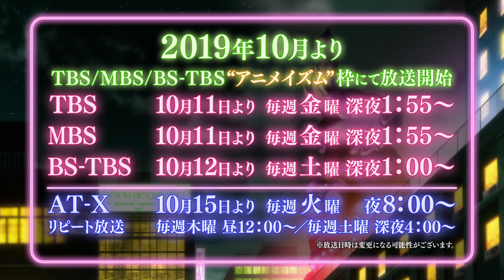TVアニメ「歌舞伎町シャーロック」キャラPV（ワトソンVer.)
2019年10月より"アニメイズム”枠にて放送開始 ！
TBS：10月11日より 毎週金曜深夜 1：55～
MBS：10月11日より 毎週金曜深夜 1：55～
BS-TBS：10月12日より 毎週土曜深夜 1：00～

AT-X：10月15日より 毎週火曜　夜8：00～
リピート放送 毎週木曜 昼12：00～／毎週土曜 深夜4：00～

新宿區イーストサイド……混沌を極めたその街の中心には、ネオン瞬く歌舞伎町が広がっていた。
光が強けりゃ影も濃い。悪人どもの潜む暗がりの、そのまた奥に探偵長屋の明かりが灯る。
ハドソン夫人の営むその長屋は、なくて七癖、曲者ぞろい。野心満々のケッペキ探偵に、男を化かす姉妹探偵。
はたまた刑事くずれのオッサン探偵がいるかと思えば、ヤクザを破門されたアンチャン探偵……
そして真打は、落語をこよなく愛する天才探偵シャーロック・ホームズ。
切り裂きジャックによる猟奇殺人が起きたその夜、舞台の幕は上がった。
探偵どもの化かし合いを横糸に、シャーロック、ワトソン、モリアーティ、三つどもえの友情を縦糸に……
ミステリー？いやさコメディ？なんともはや、判別不能ドラマのはじまりはじまり～。

‹スタッフ›
監督：吉村愛
シリーズ構成：岸本卓
キャラクターデザイン・総作画監督：矢萩利幸
プロップデザイン：清池奈保・津坂美織・久原陽子
色彩設計：藤田恵里香
美術設定：金平和茂
美術監督：片平真司（スタジオアカンサス）
3D監督：磯部兼士（ランドック・スタジオ）
特殊効果：村上正博
2Dワークス：濱中亜希子
撮影監督：荒幡和也
モーショングラフィックス：大城丈宗
編集：濱宇津妙子
音響監督：長崎行男
オープニングテーマ：EGO-WRAPPIN’ 『CAPTURE』
エンディングテーマ：ロザリーナ『百億光年』
アニメーション制作：Production I.G

‹キャスト›
シャーロック・ホームズ：小西克幸
ジョン・H・ワトソン：中村悠一
ジェームズ・モリアーティ：山下誠一郎
京極冬人：斉藤壮馬
メアリ・モーンスタン：東山奈央
ルーシー・モーンスタン：東内マリ子
ミッシェル・ベルモント：青山穣
小林寅太郎：橘龍丸
ハドソン夫人：諏訪部順一